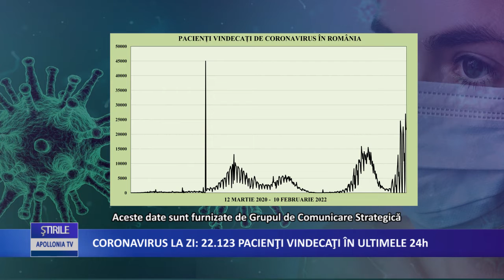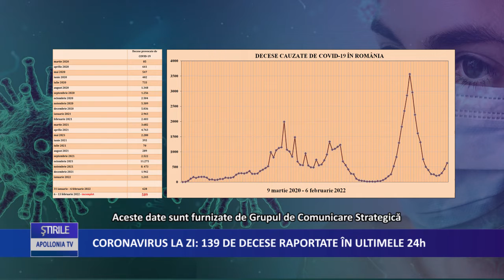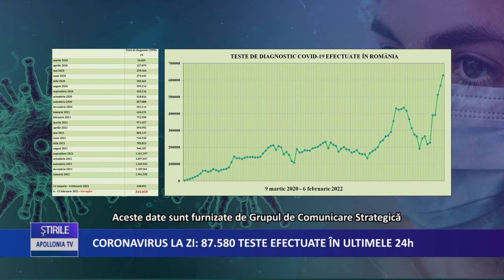Coronavirus la zi | 26.466 de cazuri noi de îmbolnăvire în România